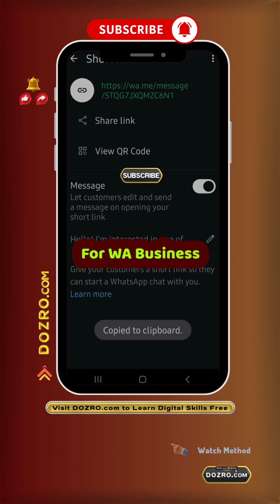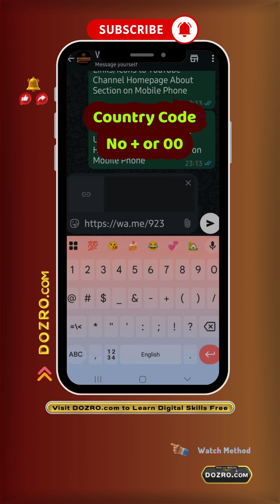Copy WhatsApp Link: How to Find/Create Your WhatsApp Link for Profile + Business Account on Phone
Your Queries Solved: - how to copy my whatsapp profile link? how to get whatsapp profile link? how to make whatsapp profile link? how to find my whatsapp link? how to create whatsapp link for my number? how to generate whatsapp link for my number? how to generate my whatsapp link? how to copy whatsapp profile link? how to copy whatsapp link? how to copy whatsapp account link? how to copy whatsapp business link? how to copy my whatsapp link on android? how to copy your whatsapp link? how to copy your whatsapp profile link?

In this tutorial, you will learn three methods to copy your WhatsApp link. Let’s start with method one:
• Tap the three dots in the upper right corner and choose the ‘Settings’ option.
• On the next screen, click on your WhatsApp profile picture.
• Then, hit the Share button.
• Simply tap the Copy button to copy your WhatsApp URL.
Now, let’s proceed to method two:
• Tap on Tools in the bottom right corner. Next, tap the three dots in the top right corner.
• Select the ‘Short link’ option.
• On the subsequent screen, long press to copy your WhatsApp short link, which you can share via email, on your website, or across social media.
• Please note that these two methods are only applicable for WhatsApp Business accounts.
Lastly, let’s delve into method three:
This method is suitable for both personal and business WhatsApp accounts, and it will guide you on how to manually create your WhatsApp URL.
• Use any typing application, such as SMS or a WhatsApp message, and type (make sure there are no spaces).
• Then, enter your country code without the plus sign or zero, followed by your phone number.
• You’re all set! Now just select and copy your WhatsApp URL.
On my screen, I have included three examples of generating WhatsApp URLs for different countries, including the USA, UK, and India. The country codes are highlighted in white. Follow this template to create your own WhatsApp link.